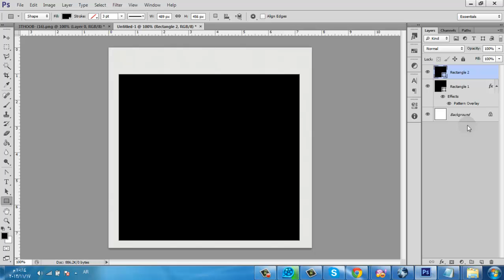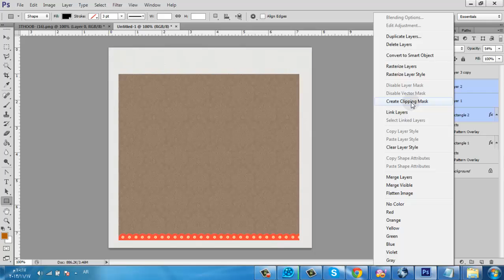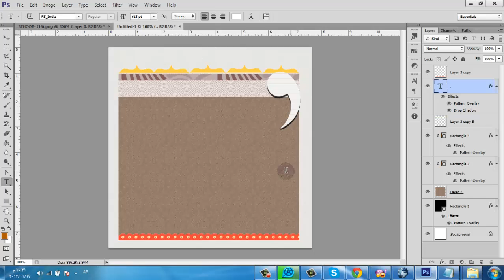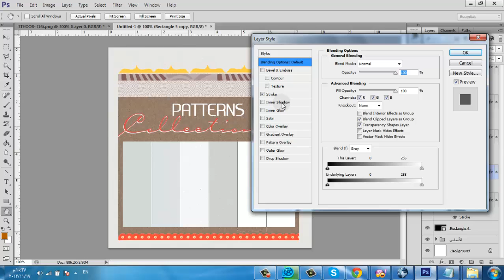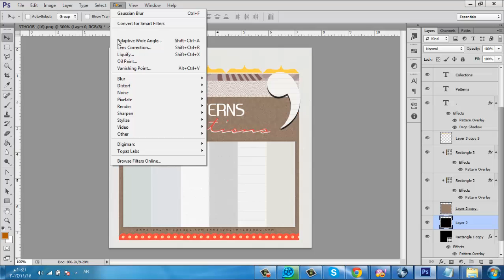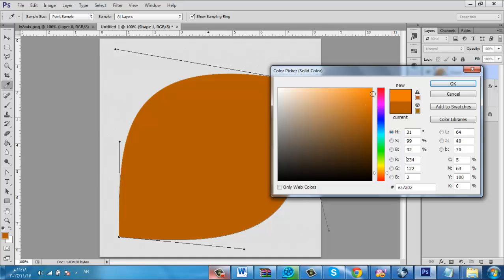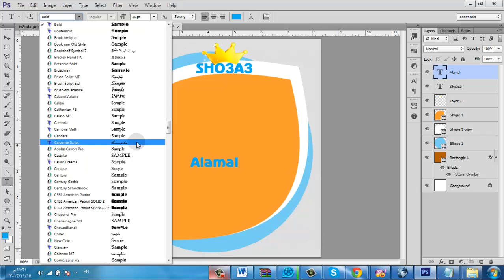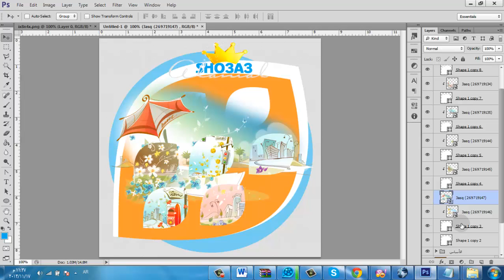درس تصميم نماذج المستلزمات - Photoshop CS6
درس بسيط لعمل نموذجيين مختلفين سواء أكان لعرض مستلزمات الفوتوشوب أو لعرض أي شيء آخر كَ صور او غيره

تحتوي الملفات ع الخطوط المستخدمه وكذلك الملفات المفتوحه